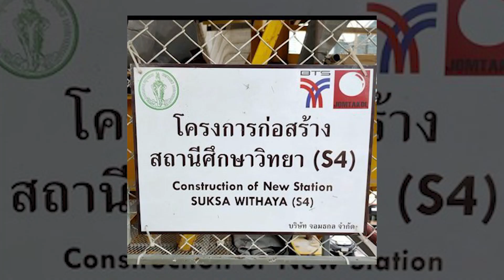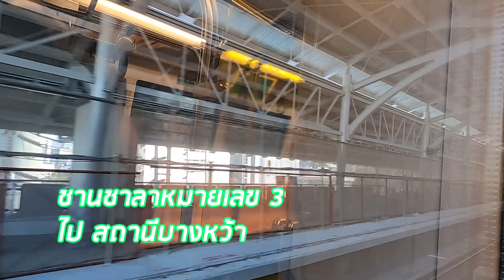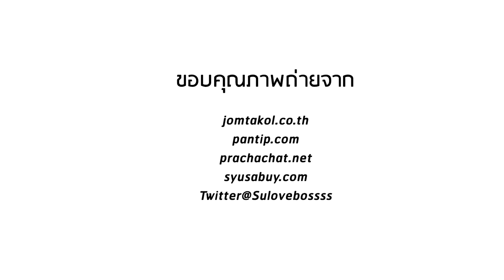จันทร์หน้าเปิดแล้ว!! สถานีเซนต์หลุยส์ สถานีใหม่BTS อัพเดทการก่อสร้างล่าสุด!!!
สนับสนุนเราง่ายๆด้วยการกดติดไลก์วิดีโอ และกดติดตามช่องของเรา ด้วยนะครับ
ทุกรายการตอนใหม่จะมาในวัน อังคาร-ศุกร์ เวลา 2ทุ่ม นะครับ
The new video will be shown on Tuesday - Friday at 8 pm.